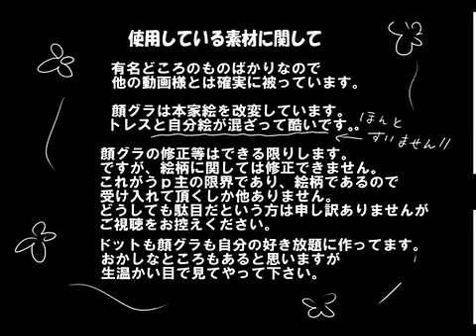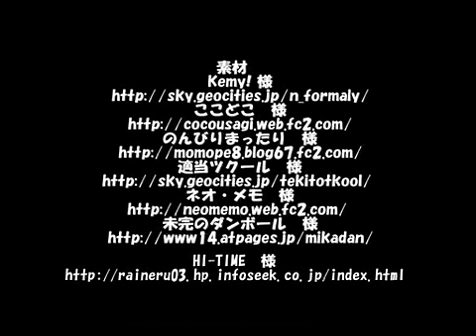HetaHazard 4 [ENG / FRA / GER / ITA / POL subs]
This is a fan-made series created by Sadaie (さだいえ), translated and uploaded here with her permission.

English subs by SotetAG.
French subs by Wotnon.
Italian subs by OoLulaChanoO.
German subs by AllesSch0nWeg.
Polish subs by Paramit22.